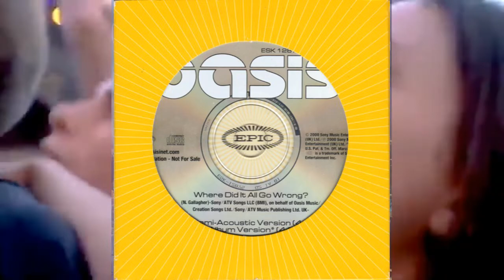Oasis - Standing on the Shoulder of Giants Album Review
I went to decide to return into the Oasis discography and I am reviewing what some fans would say as their weakest or an overall mixed bag album that I do like quite a lot.